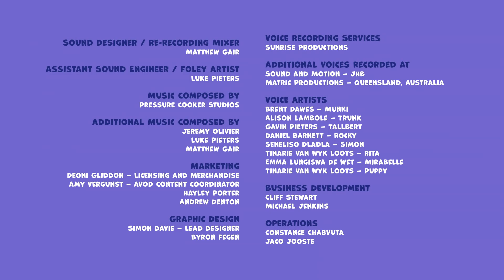Costume Party | Jungle Beat | Cartoons for Kids | WildBrain Bananas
The explorers are doing their laundry, and Munki borrows some of their clothing and dresses up as a human. Trunk thinks it’s hilarious, but when Munki gets mistaken by the humans as one of their own, she needs to help him escape by making a human costume of her own.

✔️ Enjoy with our funny cartoons for children of Jungle Beat.